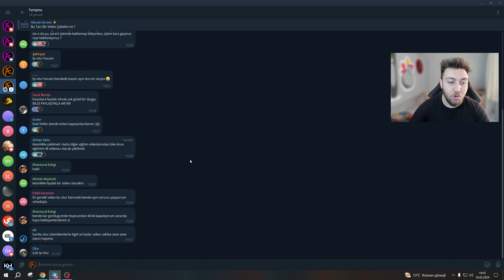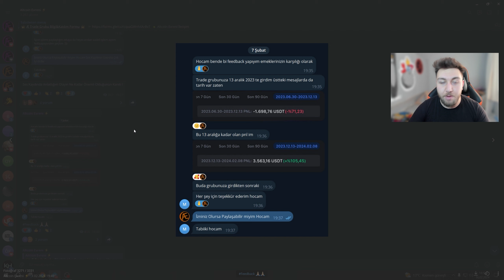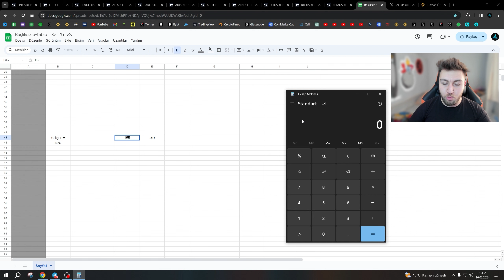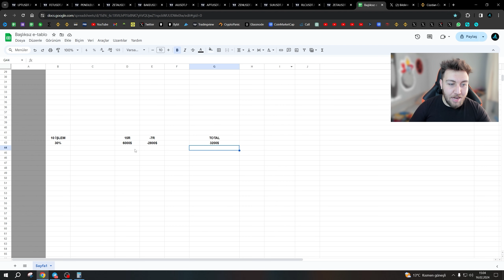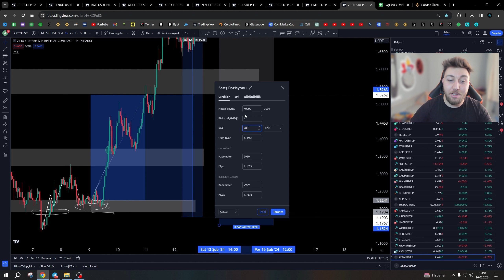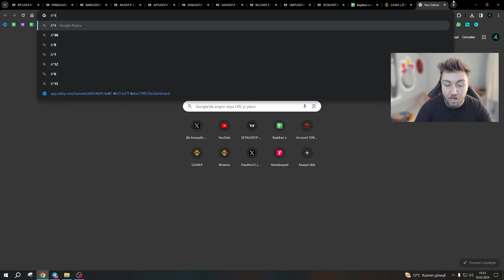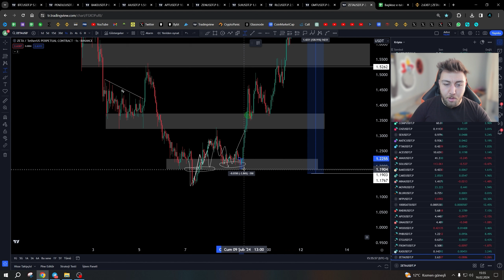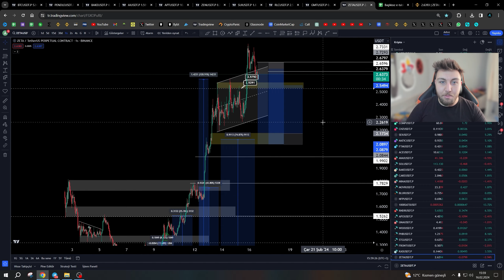Kripto Para Kasa Yönetimi Nasıl Yapılır ? RR Sistemi Nedir ?